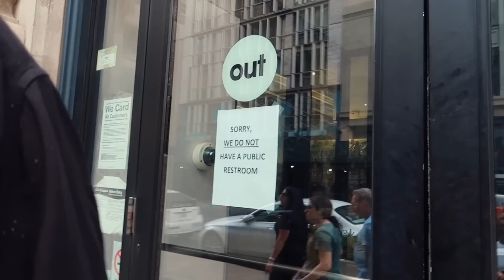PRIDE NYC VLOG 2019 (a very messy vlog with my friends)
Products mentioned:

pride tank top

rainbow bucket hat- sold out ):

heart tattoos

rainbow belt

rainbow socks

→ Poshmark- Makeupbypaigexo

Code: paiges4526ue

GET A FREE LYFT RIDE-
Code: PAIGE634552

FAQ;
-How old are you?
20

-What do you go to school for?
Fashion Marketing

5'4